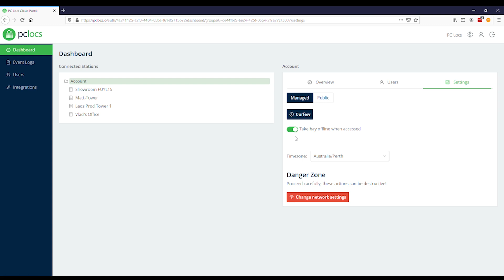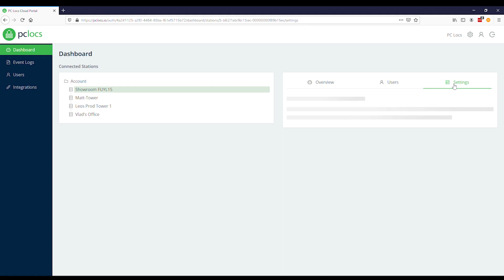Smart Locker How To: Setup a Break/Fix Workflow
LocknCharge